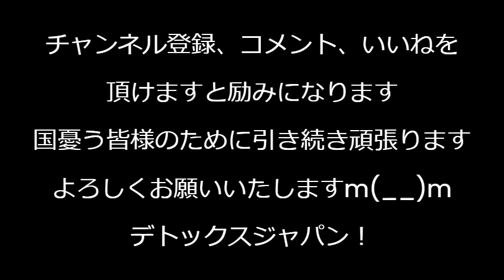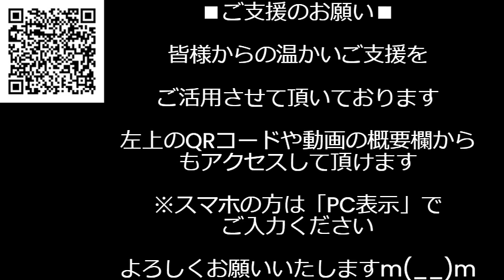韓国元国防大臣「照準レーダー照射はしてないことにしろと文大統領に命令された」と日本政府に説明したことが判明「照射は事実」とも、国家ぐるみの嘘つきやんか「ならしゃーないね」ってなるか馬鹿 240614